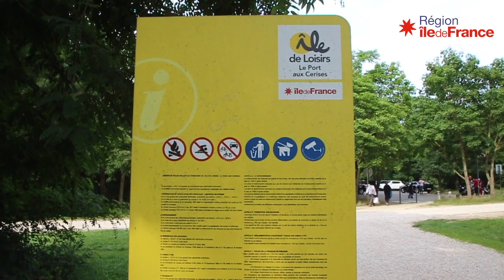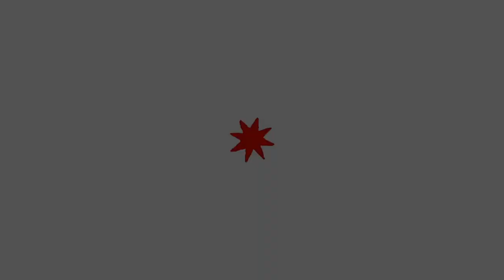Centre de vaccination éphémère sur l'île de loisirs du Port aux cerises à Draveil (91)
La Région met à la disposition de tous des centres de vaccination sans rendez-vous sur des îles de loisirs, chaque week-end jusqu'au 15 août 2021.